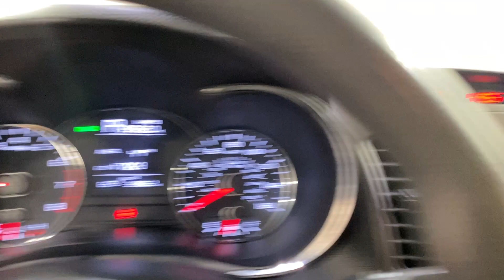2018 Kia Forte LX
Stock# 178486SF

Standard features on the LX sedan include 15-inch steel wheels, heated mirrors, air conditioning, full power accessories, a trip computer, a tilt-and-telescoping steering wheel, a height-adjustable driver seat, a 60/40-split folding rear seat, Bluetooth, and a four-speaker sound system with a CD player, satellite radio, USB connectivity and an auxiliary audio jack.